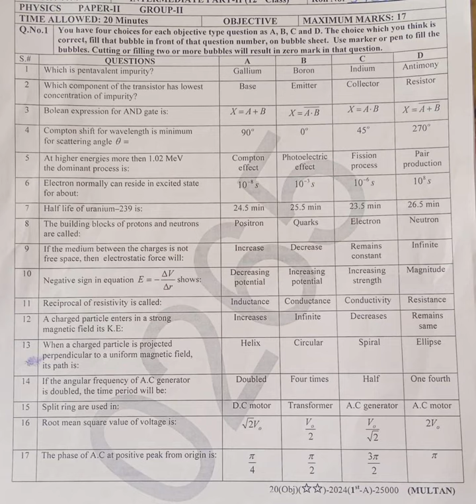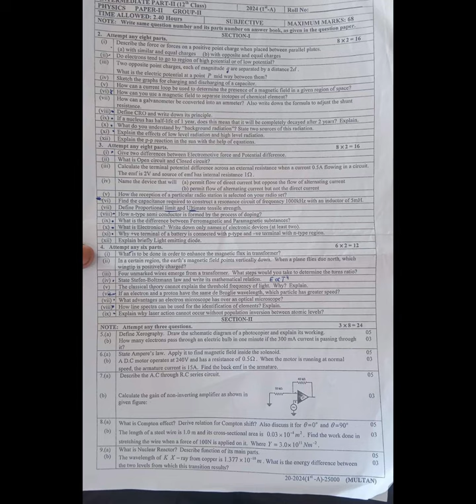Multan board 2nd Time Physics Paper 12th class 2024 _ 2nd year physics paper Group 2 Multan Board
Multan board 2nd Time Physics Paper 12th class 2024 _ 2nd year physics paper Group 2 Multan Board.mp4